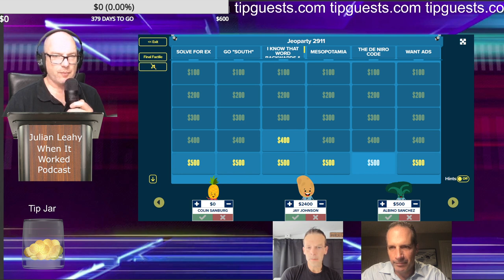Jay Johnson, Albino Sanchez Which Singer Romanced Frederick Thibode After Mutt Lange